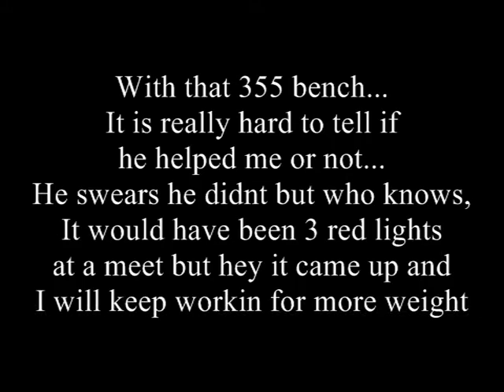Dale Hammond Bench Day 4/22/10 355 PR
Form is feeling better every week. about the 355 just read the statment at the end of the video! Thanks for everything!